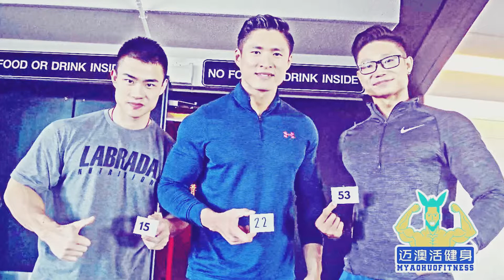翟慕赢和陈康之相约新西兰之第二集，报名，拿号，大补糖！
【MYAOHUO TV】

myaohuofitness